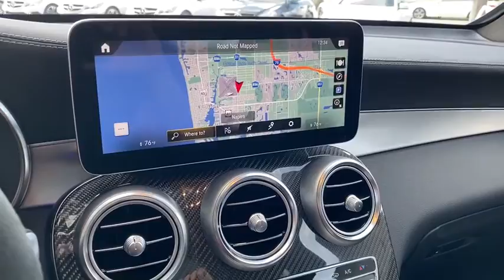2020 Mercedes-Benz GLC Naples, Bonita Springs, Fort Myers, Cape Coral, Sarasota, FL 14892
New 2020 Mercedes-Benz GLC available in Naples, Florida at Mercedes Benz of Naples. Servicing the Bonita Springs, Fort Myers, Cape Coral, Sarasota, FL area.
2020 Mercedes-Benz GLC GLC 63 AMG - Stock#: 14892 - VIN#: W1N0G8JB8LF774937

Polar White 2020 Mercedes-Benz GLC GLC 63 AMG 4MATIC 4MATIC 9-Speed Automatic 4.0L V8